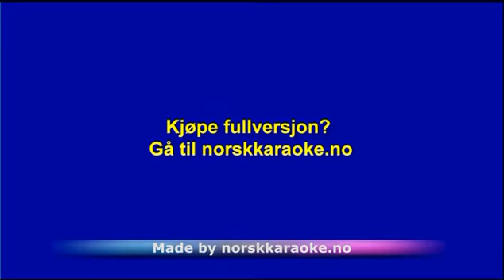Instrumental - Give it to me - Instrumental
Instrumental - Give it to me - Instrumental - Leveres av Norsk Karaoke
For det største utvalget av Instrumental karaoke nedlasting og singback. Ønsker du å kjøpe fullversjon?
eller ring 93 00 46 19